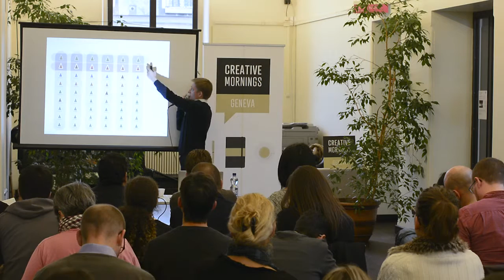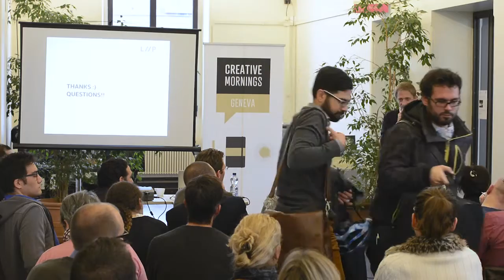Jonas Vonlanthen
Jonas Vonlanthen at CreativeMornings Geneva, November 2015. Free events like this one are hosted every month in dozens of cities. Discover hundreds of talks from the world's creative community